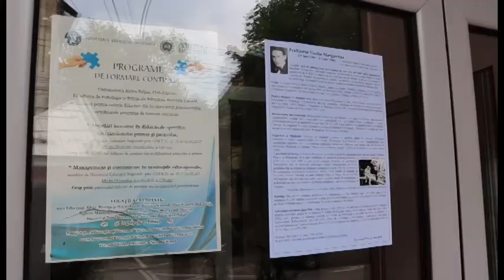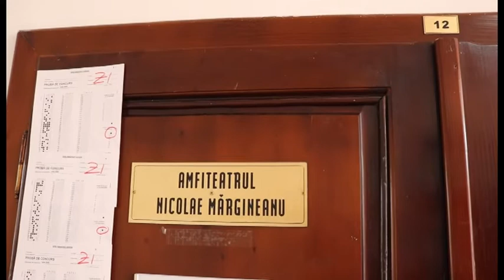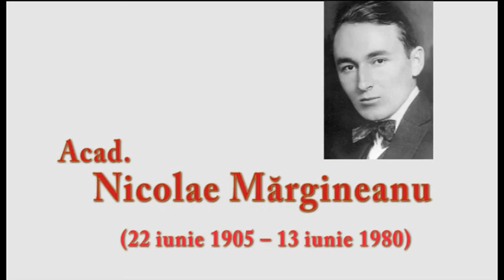Acad. Nicolae Margineanu, marele psiholog clujean, sarbatorit de UBB, FPSE Cluj-Napoca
Profesorul Nicolae Mărgineanu (22 iunie 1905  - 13 iunie 1980). Psihologul român al cărui nume era mult mai cunoscut in  Occident decât  în România.

Studii: Licenţiat (1927) şi doctor (1929) în filosofie, magna cum laudae, Docent în psihologie (1931). Studii de specializare la Universităţile din Leipzig, Berlin şi Hamburg (1929), Sorbona  (1935) şi Londra (1935). Bursier al Fundaţiei Rockefeller la Universităţile Harvard, Yale, Columbia, Chicago şi Duke (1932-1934).

Funcții didactice si administrative: preparator (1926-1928), asistent (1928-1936) şi şef de lucrări (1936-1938) la Institutul de Psihologie al Universităţii din Cluj; conferenţiar  Facultatea de Filosofie şi Litere a Universităţii din Cluj (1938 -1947); director al Institutului de Psihologie (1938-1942; director al Laboratorului Psihotehnic al Ministerului Muncii din Cluj si Sibiu (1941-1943).

Recunoaștere internațională: Preocupările și resușitele sale științifice i-au adus o vizibilitate  internațională incontestabilă validată prin vocea unor mari personalități (ex. cu Gordon Allport a întreținut o relație profesională apropiată pe parcursul întregii vieți). În anul 1938 a fost cooptat ca şi membru fondator şi a deținut o funcţie de conducere în cadrul Asociaţiei Europene de Statistică Psihologică – Psihometria. În același an a fost  invitat să devină redactor din partea României la  Psychological Abstract.

Expertiză și Publicații: Interesat de unicitatea persoanei a publicat lucrări de referință: Psihologia persoanei, Condiţia umană şi Depht and Height Psychology. S-a remarcat și prin fundamentarea unei metodologii riguroase care a revoluționat psihologia românească. Mărturie stau studiile sale din Revista de Psihologie Teoretică şi Aplicată, “Măsurarea atitudinilor sociale” (1938) şi Cunoaşterea persoanei umane (1943).
A pus bazele psihologiei muncii în România si s-a implicta direct în organizarea unor şcoli de ucenici la Reşiţa, Braşov şi Hunedoara. Și-a adus contribuția în domeniul psihodiagnosticului şi a evaluării psihologice prin publicarea în anul 1938 a unie lucări esențiale Elemente de psihometrie. Preocupările sale în domeniul psihologiei sociale (criminalitatea în S.U.A, atitudinea faţă de biserică în societatea românească a anilor’30) l-au evidențiat și în comunitatea sociologică românească. Astfel, a fost cooptat la Institutul de Cercetări Sociale, înfiinţat de către Dimitrie Gusti şi Traian Herseni (1938). Preocupările sale au vizat mai multe aspecte precum lucrări de popularizare a psihologiei pe plan internațional, psihologia gestaltistă,  aplicarea psihologiei în societate.
Profesorul Mărgineanu și cei doi copii: Dana Mărgineanu (Țăranu) si Nicolae Mărgineanu (foto sus)

Detenția. Din păcate, lucrările profesorului N. Mărgineanu au fost interzise după anul 1948, când a fost întemniţat de catre regimul communist.  A ajuns în închisoare fiindcă era patriot; el și-a folosit talentul persuasiv pe lângă americani pentru ca Transilvania să revină in intregul ei României.

Activitatea științifică dupa 1964.  După detenție (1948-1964) își reia activitatea științifică devenind  Cercetător ştiinţific principal, gradul II, la Institutul de Ştiinţe Pedagogice, însărcinat cu direcţia Filialei din Cluj (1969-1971), apoi  profesor și cercetător ştiinţific la Catedra de Psihologie a Facultăţii de Istorie şi Filosofie a Universităţii “Babeş-Bolyai” din Cluj (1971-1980). De asemenea, a fost profesor invitat pentru mai multe instituții prestigioase Universitatea din Bonn (1971), Universitatea din Hamburg (1972), Fundaţia Rockefeller în S.U.A. între anii 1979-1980.

Se stinge din viaţă la 13 iunie 1980, la Cluj.
În anul 2012 - declarat membru post-mortem al Academiei Române.
Decanatul FPSE, 22 iunie 2018

„Copile, să-ți ţii sufletul curat ca şi cămaşa pe care ți-o spăl când mergi Duminică la biserică” Acesta a fost  îndemnul mamei sale  în momentul în care a inceput studiile la  școala gimnazială de la Blaj; un îndemn pe care l-a respectat cu sfințenie și pe care l-a transmis și copiilor săi. Periplul său academic și științific este presărat cu rezultate excepționale care fac din psihologia  românească de la Cluj un reper pentru comunitatea științifică din întreaga lume.”